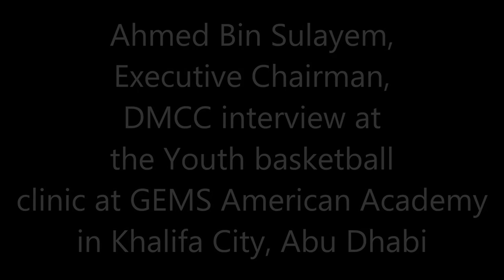Ahmed Bin Sulayem, Executive Chairman, DMCC interview at the Kobe Bryant youth basketball clinic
Miami HEAT not to make NBA finals 2013/2014

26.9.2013